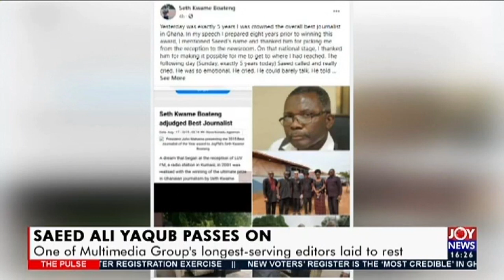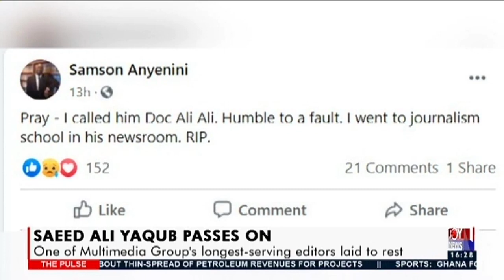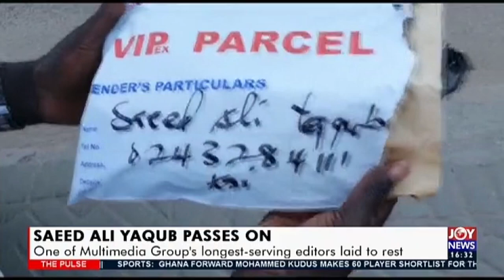The Pulse on JoyNews (17-8-20)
Full Discussion of News and other matters arising in Ghana

Click on the Timestamps below to watch your favourite story:

00:04        Headlines

01:05        Ghana Hosts AfCFTA Headquarters: Pres. Akufo-Addo commissions and hands over building to AU commission

21:59       COVID-19 Pandemic: Pres. Akufo-Addo touts his government's efficiency in managing crisis

29:22       Ending Open Defecation: Menace remains a problem despite government's interventions

37:00        Fire Outbreak at Shiashie

47:59       Unpaid Allowances: School of hygiene students picket Ministry of sanitation premises again

54:12       Election 2020

1:03:19   Compilation of New Voters Register: Pres. Akufo-Addo takes a swipe at critics

1:05:43   NCCE Dialogue Series

1:11:32   JoyNews Agenda: Residents of Room 6 near Ashaley Botwe call for better roads

1:18:32   Saeed Ali Yaqub Passes on

 1:28:12   UEFA Europa League: Semifinal